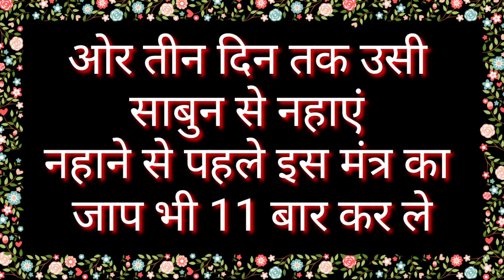वशीकरण करने वालो के साथ हुआ बड़ा चमत्कार//इसे करते ही हुआ वशीकरण,खुद कमरे में आकर खड़ी हो गई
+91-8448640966